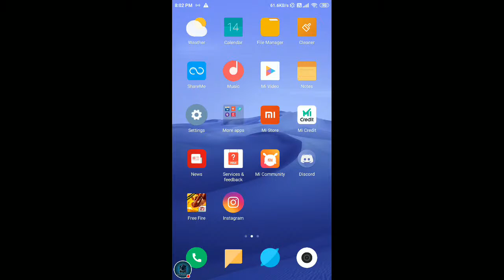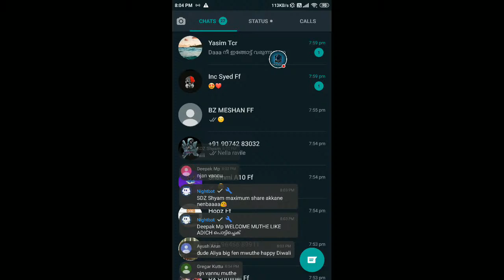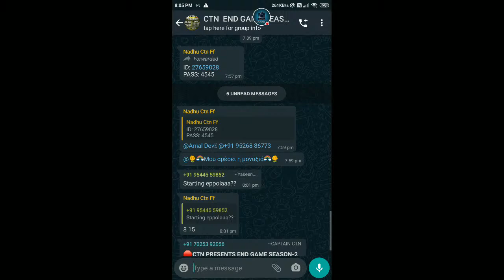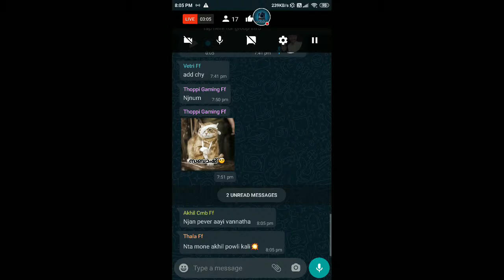🔴CTN PRESENTS ENDGAME SEASON -2 🔴 DAY 5 🔴